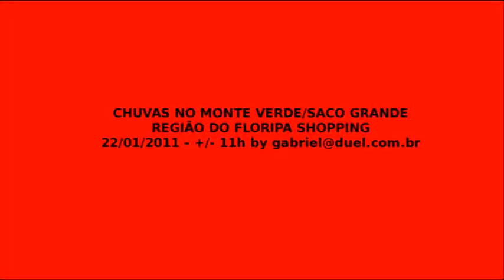Chuvas em Florianópolis SC - 22/01/2011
Local: Monte Verde / Saco Grande / Perto do Floripa Shopping